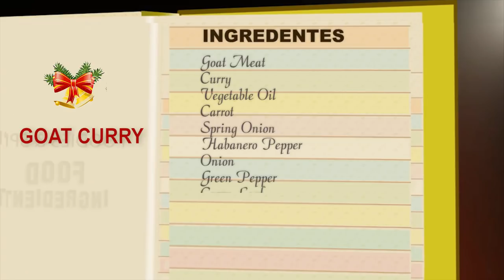(CHRISTMAS RECIPE) GOAT CURRY, GOAT PEPPER SOUP & NAIJA EASY CHAPMAN.